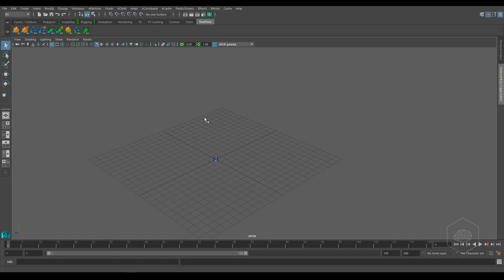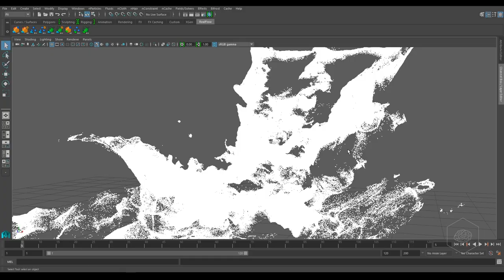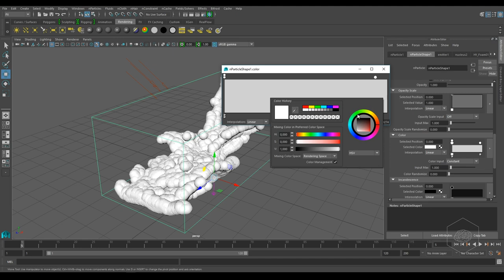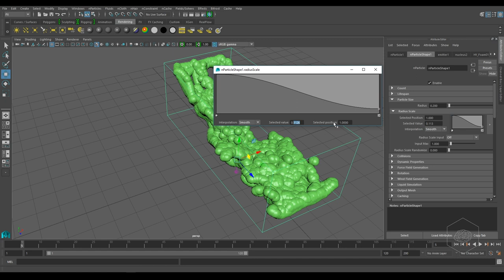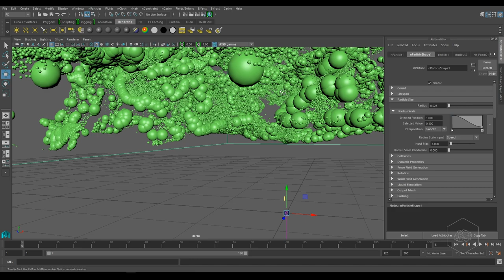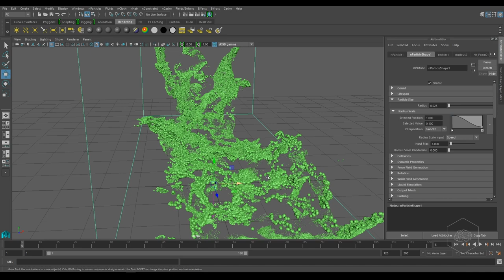[ITA] - realflower 201 tutorial river foam splash domain con hyflip lesson 15